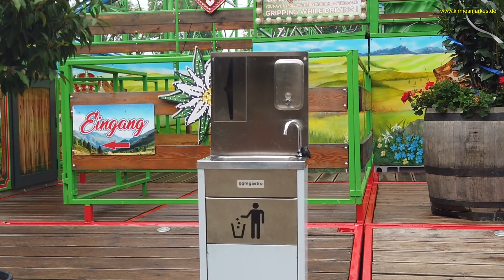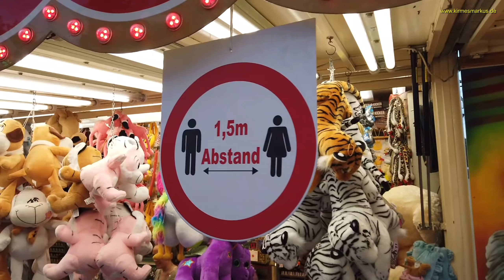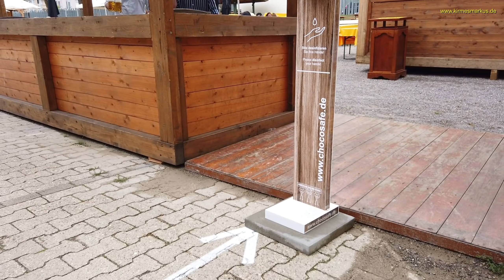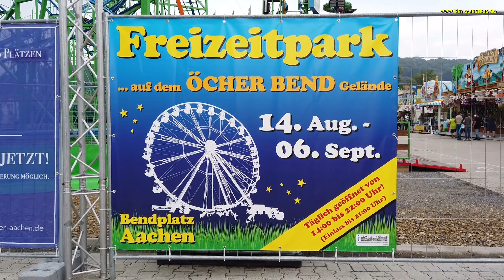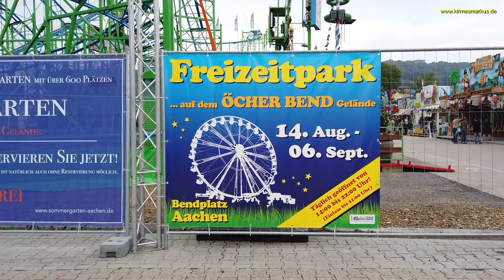MEGA Reportage - Freizeitpark auf dem Öcher Bend Gelände 2020 - 10 Jahre YouTube kirmesmarkus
MEGA Reportage - Freizeitpark auf dem Öcher Bend Gelände 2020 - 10 Jahre YouTube kirmesmarkus - Interview mit Peter Loosen, Lilly Loosen, Dagmar Osselmann, Justin - Vlog mit der Celine